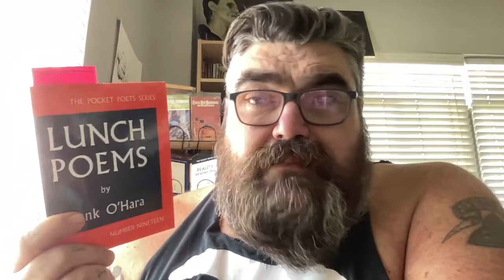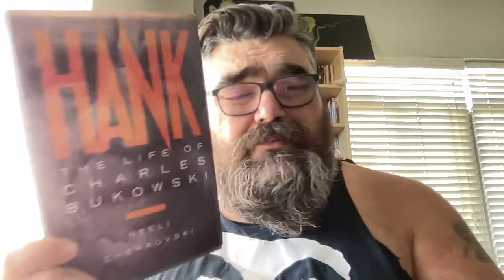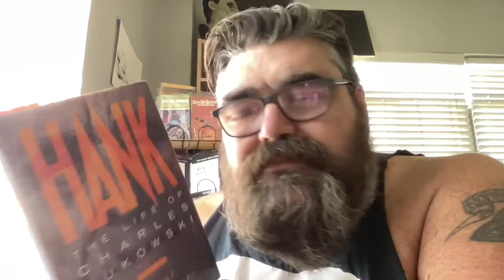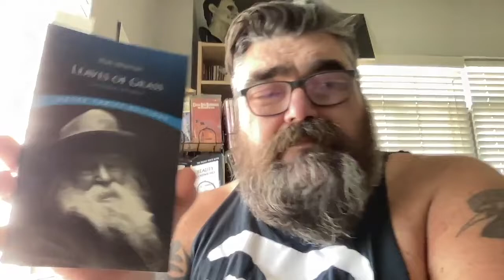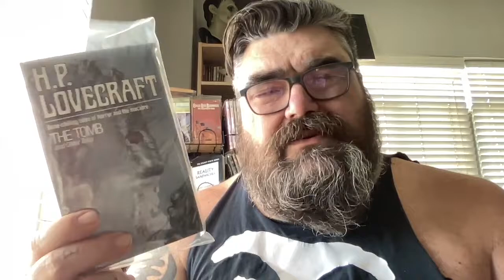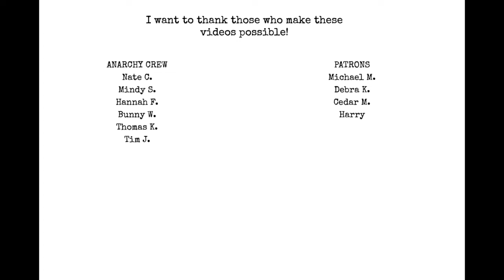Friday Reads 8-5-22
@mindysbookjourney check out mindy's channel for her july wrap up to see those books i mentioned.

Chat with me on Voxer:
paperbackjunky